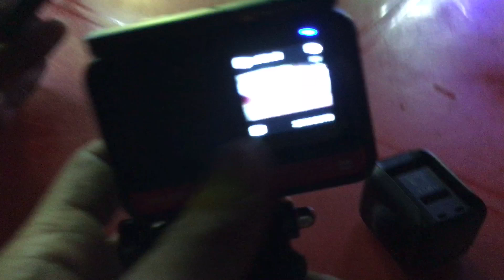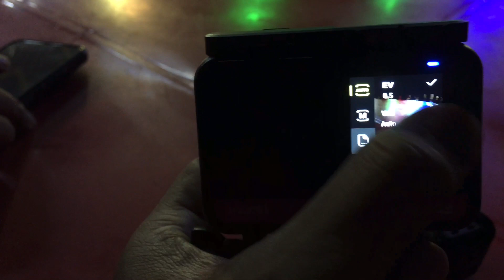INSTA 360 ONE R Quick Look feat Sepol & Nasir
BUKAN KAMERA SAYA YER!

Saje2 pegang insta 360 One R